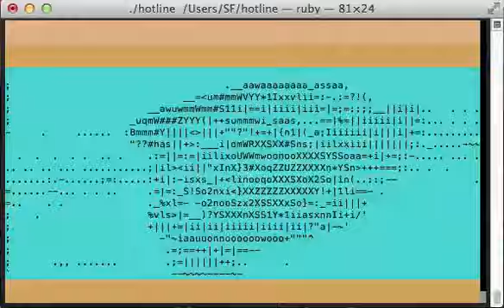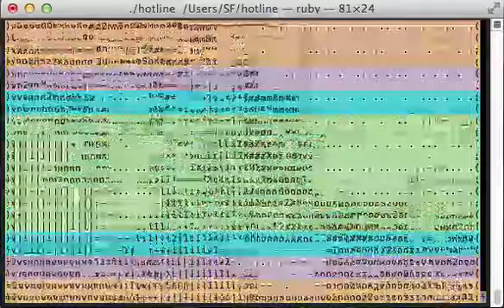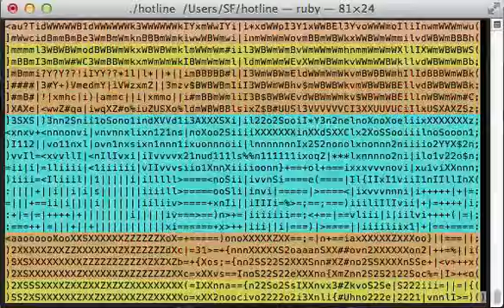Hotline - ASCII video/audio visualizer in Ruby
Hotline is a silly little audio/video visualizer I wrote in Ruby in a day. It mashes up video and audio by converting the video into ASCII art, then visualizing the audio frequencies on top of it using ANSI colours. For more detail, see the Hotline source code

Sorry about the awful video quality - I'll try to get a better video later.

Videos used:
0:00 - Gantz Graf
0:37 - Just the Way I Planned It
1:08 - Rickroll

Audio used:
0:00 - Crystals by M.O.O.N., from the Hotline Miami soundtrack
0:37 - Radiance by Funk Fiction
1:08 - Space Jam from Barkley: Shut Up and Jam Gaiden